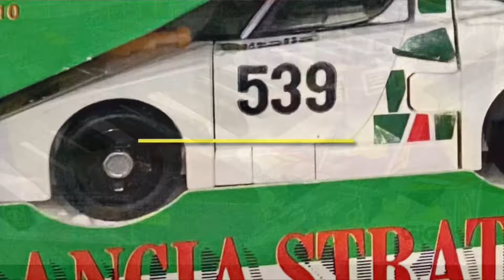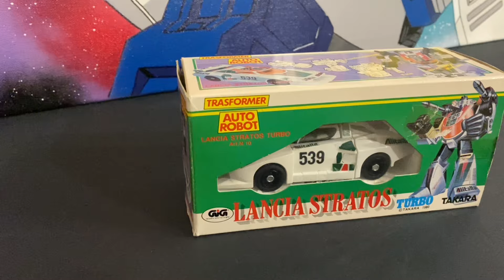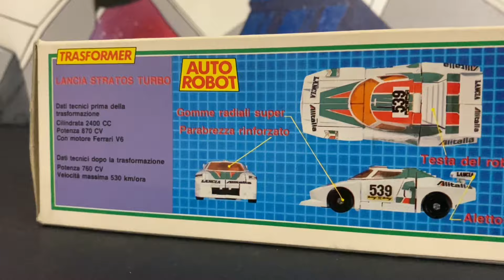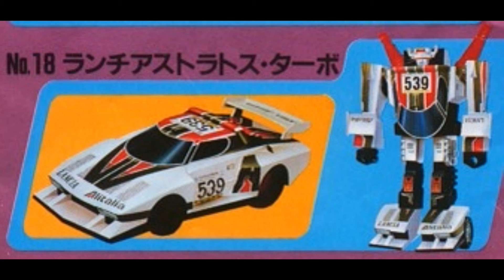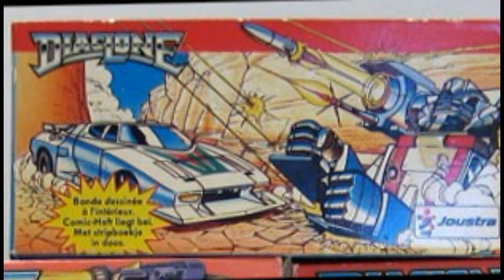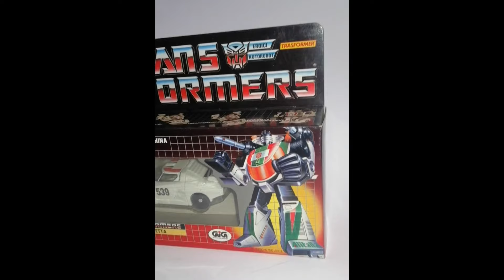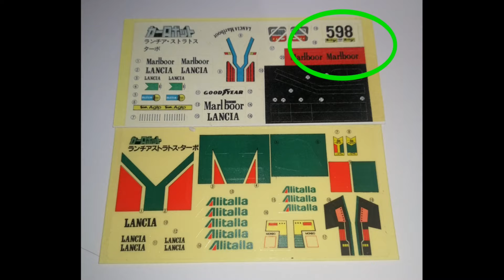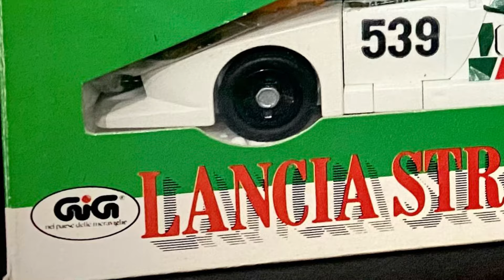Speciale Sogni D’infanzia 09 Le Grandi Storie GIG “Saetta” Wheeljack Transformers G1 MP Generations